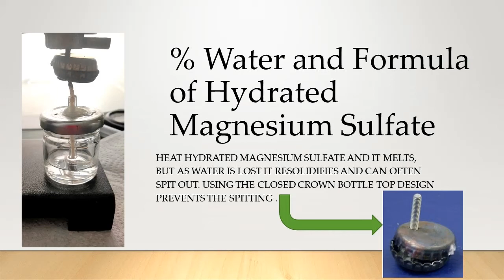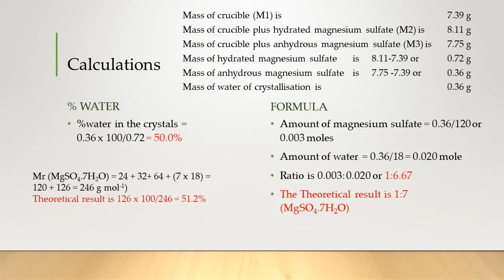Finding the % water in hydrated magnesium sulfate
This shows how it can be achieved with the enclosed crown bottle top crucible, The data can be used to find the formula as well.